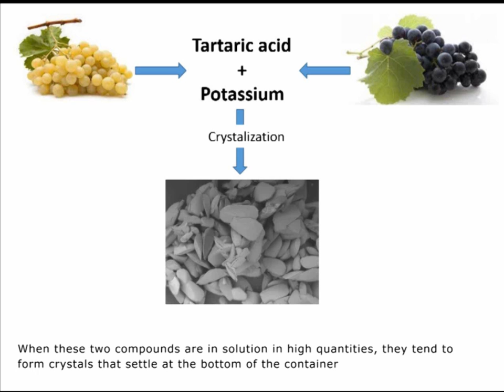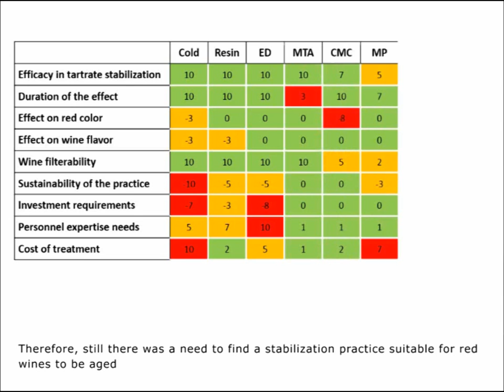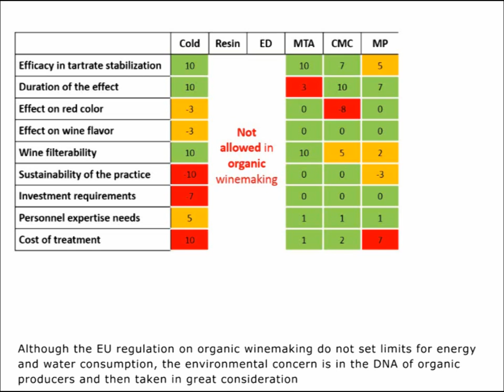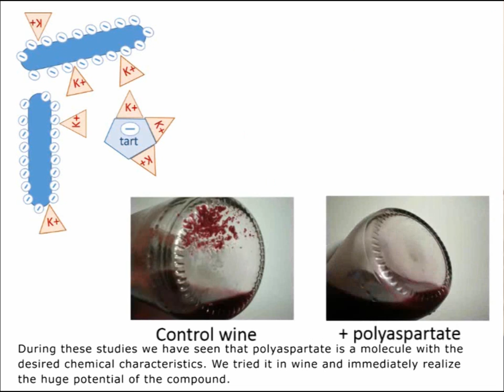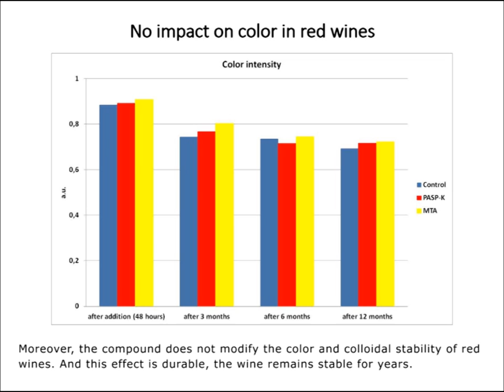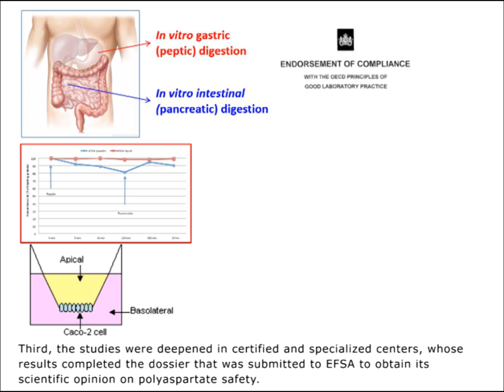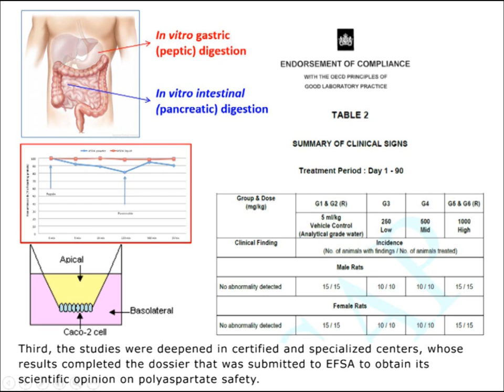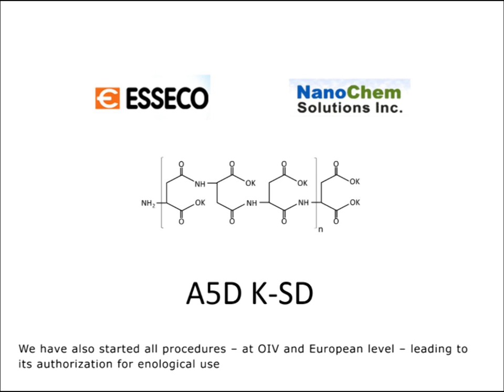Potassium polyaspartate: a new solution for tartrate stabilization - Stabiwine project